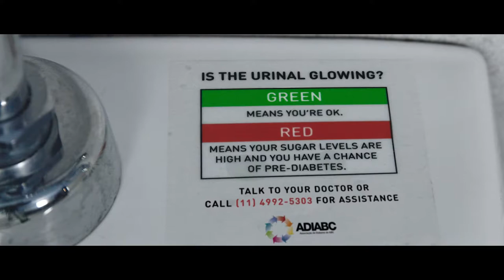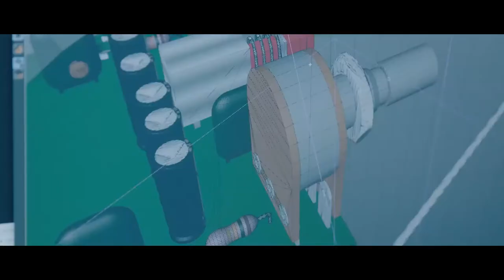The puck innovation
Brazil has one of the highest diabetes rates in the world. And, with a majority of men aged 20-50 forgoing regular doctor checkups, most don’t know they are putting themselves at risk. The Puck is a non-invasive glucose detection tool that measures levels in a man’s urine.  Depending on the reading, the device will change colour, alerting the user if he is at risk of developing diabetes. The Puck gives potentially diabetic men the opportunity to get ahead of the issue before it’s too late.